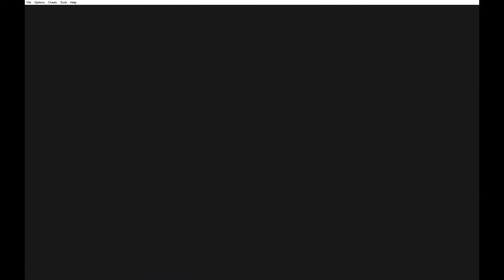KOGA wants to fight at FUCHSIA CITY! This was his true terror as a ninja master!